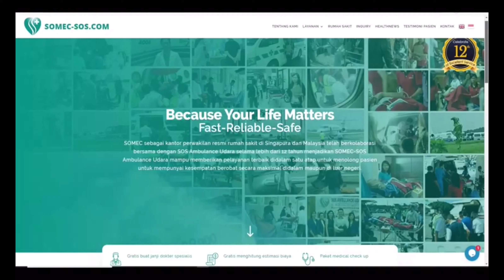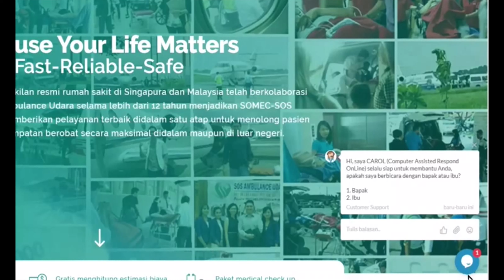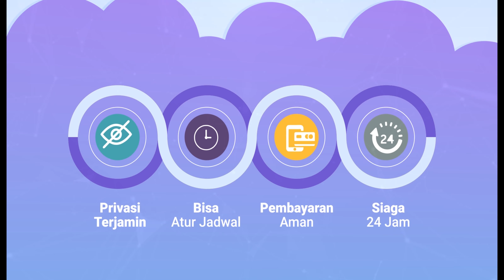Kondisi Mitral Valve Prolapse (MVP) dan Kelebihan Detak Jantung Berbahaya? Penyakit Jantung Lainnya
Q&A Bersama Narasumber : Dr. Lim Tai Tian seorang Senior Cardiologist dari Mount Elizabeth Hospital Singapore.

Prolaps katup mitral atau mitral valve prolapse (MVP) terjadi ketika salah satu katup jantung tidak berfungsi dengan baik. Flap katup “terkulai” dan tidak menutup rapat.  Kebanyakan orang yang mengalami prolaps katup mitral (MVP) tidak memerlukan pengobatan karena tidak memiliki gejala dan komplikasi. Jika Anda memerlukan perawatan untuk MVP, obat-obatan dapat membantu meringankan gejala atau mencegah komplikasi. Sangat sedikit orang yang akan membutuhkan operasi untuk memperbaiki atau mengganti katup mitral.

Penyebab pasti prolaps katup mitral (MVP) tidak diketahui. Kebanyakan orang yang mengalaminya dilahirkan dengan kondisi itu. Gejala MVP dapat bervariasi dari satu orang ke orang lain. Gejala cenderung ringan tetapi bisa memburuk dari waktu ke waktu, terutama ketika terjadi komplikasi.

Hubungi dr. Lim Tai Tian sekarang di https//my.tkon.id/OOF823